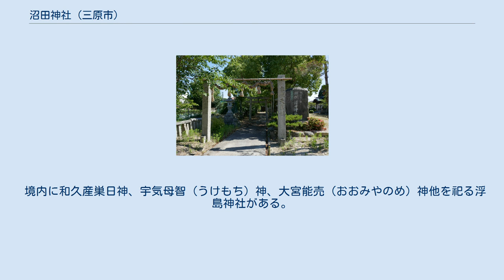沼田神社 (三原市)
沼田神社（ぬたじんじゃ）は、広島県三原市沼田東町本市に鎮座する神社。
旧郷社。
 須佐之男神と櫛名田比売神を祀る。
 もと祇園牛頭天王社（ぎおんごずてんのうしゃ）と称し、社伝に、往昔当地一帯に疫病が流行して真人なる住人がその事を嘆いていると、ある時1人の異人が真人の許を訪れて1夜の宿を乞い、宿を貸すならば疫病を即座に鎮めると共に将来においてもその患を除こうと持ち掛けて「我は武塔素戔天王（むとうすさてんのう）なり」と告げ、驚いた真人がその乞に従ったところ、翌日立ち去り際に渚を干拓して田と成し、沼田川から引水して稲を育てるなら豊穣が約束されようと告げ、その後即座に疫病も治まった為に真人が村人と謀ってその告げの通りに新田を開くと共に社殿を造営して武塔素戔天皇（須佐之男神）を祀ったのが創祀という。
その後、清和天皇朝（9世紀後葉）に天下に疫病が流行した際には勅使が差遣されてその鎮止を祈ると忽ちに効あり、朱雀天皇朝（10世紀前葉）には鶴山城城主藤原倫実が疫病の鎮遏を祈って社殿造営、社領寄進を為し、その後小早川隆景も当神社に戦勝を祈念してその報賽に社領を寄せたが、これらは広島藩藩主福島正則によって没収されたと伝える。
 元治元年（1864年）5月2日には神位正一位に叙す宣旨が下され、明治初年（19世紀後葉）に郷社に列し、同40年（1907年）2月1日に神饌幣帛料供進社の指定を受けた。
 なお、今川貞世の『道行振』に「此川（沼田川）にそひて西に。としふるげなる松山の中に神の社一たてり。こしきの天神と申となり」と見える「こしきの天神」に比定する説もあったらしい。
 本市、七宝の両地区で崇敬され、7月4日から11日にかけては祇園祭が行われる。
7月4日を「七日祇園祭」と称して神霊を遷した神輿が七宝地区の嚴島神社まで神幸し、11日を「本祇園祭」と称して七宝厳島神社から当神社に還御するが、還幸に際して当神社から高さ4メートルを超える大きな山車を練り出して神輿を迎える。
 本殿は桁行正面1間背面2間、梁間2間の入母屋造平入。
拝殿は入母屋造妻入。
 境内に和久産巣日神、宇気母智（うけもち）神、大宮能売（おおみやのめ）神他を祀る浮島神社がある。